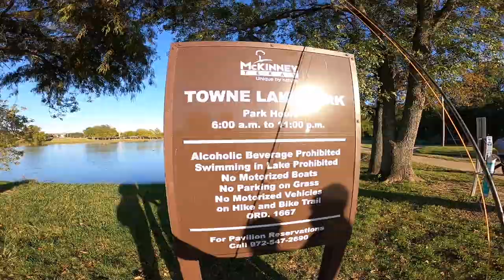Stop Wasting Time & Start Fly Fishing!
Join us on a 3 day Fly Fishing adventure using Hand Tied flies from a subscriber!! We start in the creeks on day 1, exploring the landscape on the skateboard, and go into day 2 where we hook up with some BIG BASS on the fly rod using streamers, and we finish on day 3 fly fishing on the kayak on a lake and throwing more streamers and Topwater!

Help support Alex with a follow on his Instagram account! He poured so much time and energy into these custom flies and we will continue using them for a very long time!!

My Fly Fishing Reel
My Fly Fishing Rod

Get $10 off your first order of $25 or more with Code: WESTIN10 at Karl’s bait and tackle